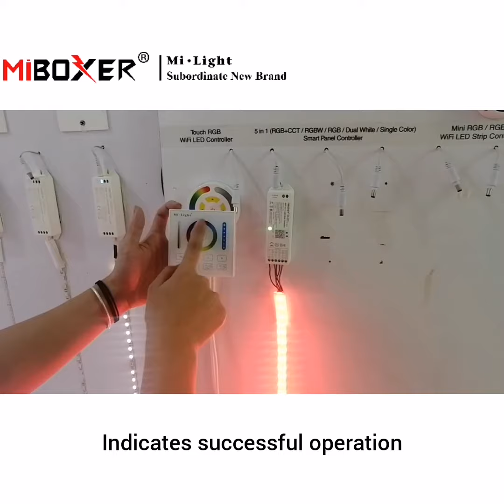Miboxer Mi Light how to ues a WL5 work with a panel remote control B0?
We are factory of LED smart lighting and Controller from Shenzhen.